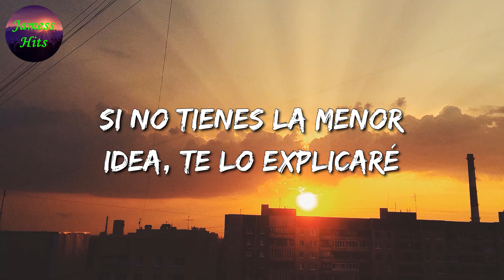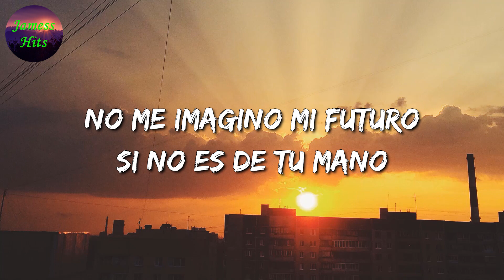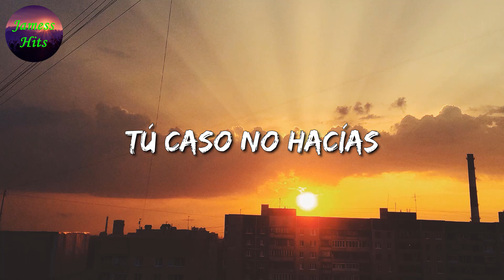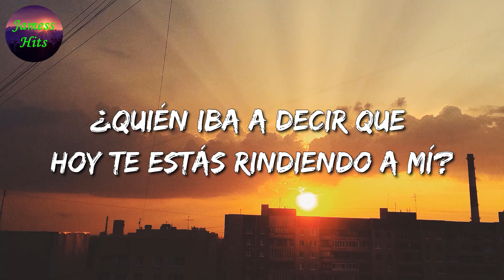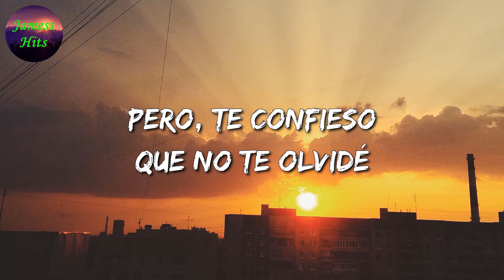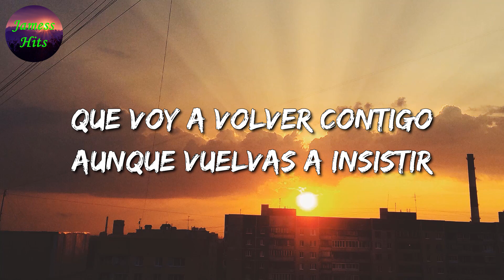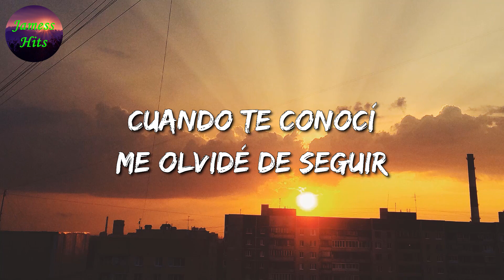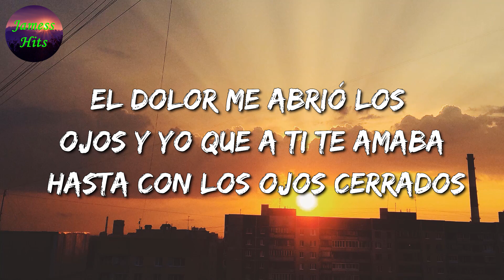🎶 Calibre 50 – Contigo || Danna Paola, La Adictiva, Banda Ms (Letra\Lyric)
🎤 Contigo Letra:

Y yo que siempre defendí que era una tontería
Y yo que tan decepcionado estaba del amor
Y tú llegaste a hacerme ver lo que yo no quería
Hoy mi pasado es solamente una buena lección
No sé si sepas bien lo que es andar por las estrellas
Si no tienes la menor idea, te lo explicaré
Contigo sí me perdería en cualquier laberinto
Contigo queda más que claro que Dios me escuchó
No me imagino mi futuro si no es de tu mano
Cosiste todas las heridas de mi corazón
Contigo no le tengo miedo ni a la misma muerte
Contigo, vida, es tan sencillo hacer las cosas bien
Y pase lo que pase, siempre dormiremos juntos
Contigo sí me veo en cien años aún amándote